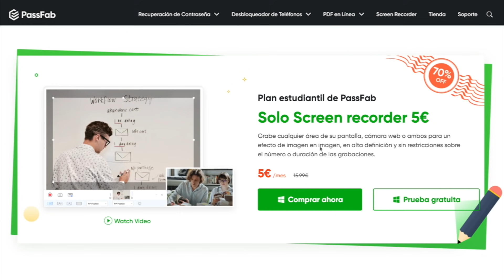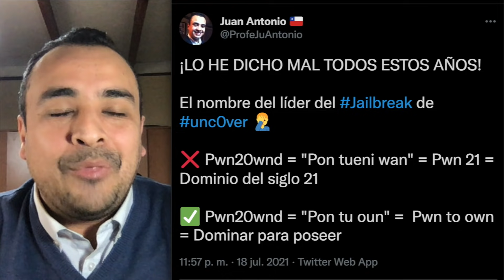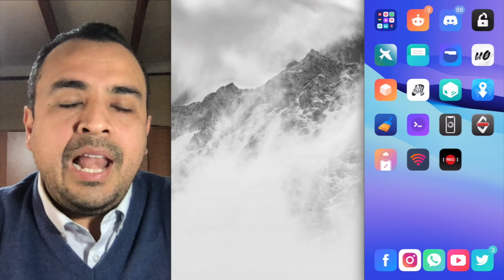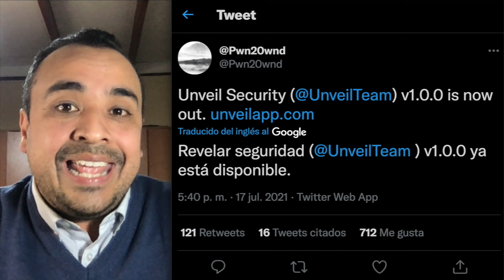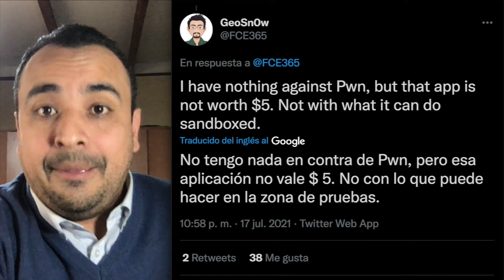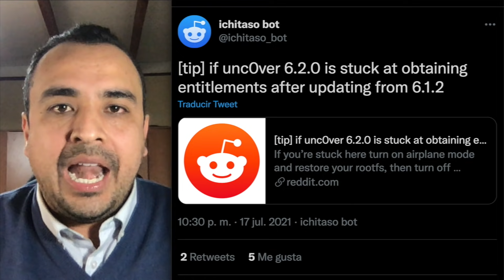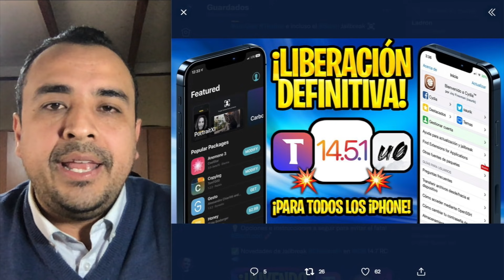¡LIBERADO NUEVO UNC0VER! 🔥 TODOS LOS DETALLES DE LA ÚLTIMA ACTUALIZACIÓN DEL JAILBREAK iOS 14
🔐 Prueba esta herramienta PassFab iPhone Unlocker para omitir las contraseñas de iPhone y iPad para la pantalla bloqueada, desactivada o rota.
Ahora hay obsequios de parte de PassFab, compra uno y lleva GRATIS su grabador de pantalla

✅ TUTORIALES JAILBREAK HASTA iOS 14.3:
· Compatible con todos los iPhone, iPad y iPod.